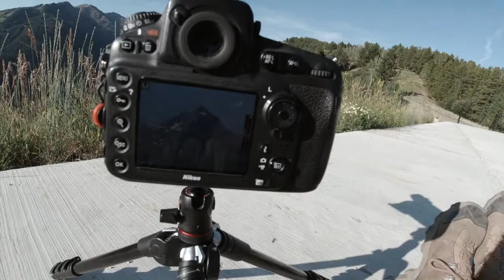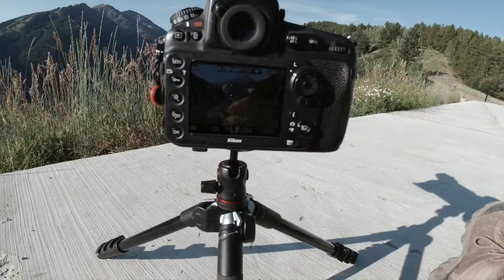Buttermilk Sunrise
A huffy puffy sunrise hike up Buttermilk Mountain in Aspen Colorado